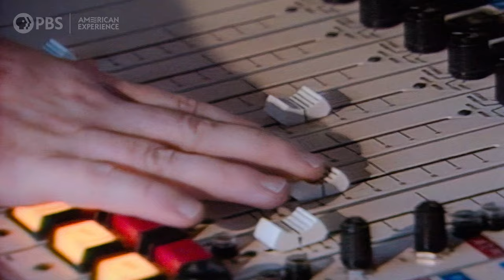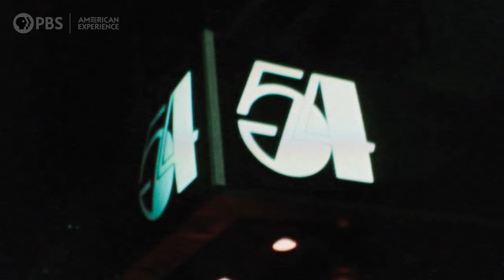The rise and fall of disco | What the History?!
At the height of its popularity
in 1979, disco was a four-billion-dollar industry that consistently dominated music charts and
 airwaves across America. The rise of disco was so rapid, that
 to many, it may have seemed like it materialized out of thin air.

In this episode of WHAT THE HISTORY?!, host Sami Jarroush answers the question: where exactly did disco come from?

This episode of WHAT THE HISTORY?! is inspired by the new AMERICAN EXPERIENCE film THE WAR ON DISCO

Check out Sami Jarroush's channel, / us101